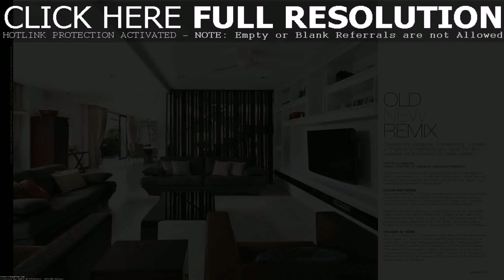Interior Design Idea For Semi D House - Gif Maker DaddyGif.com (see description)